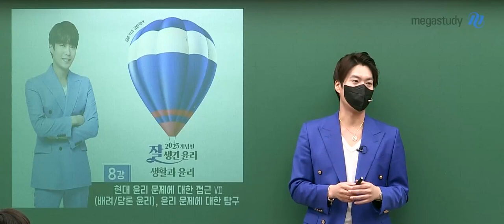[메가쌤 짤 - 사회 김종익T] 작심삼일 100번이면..